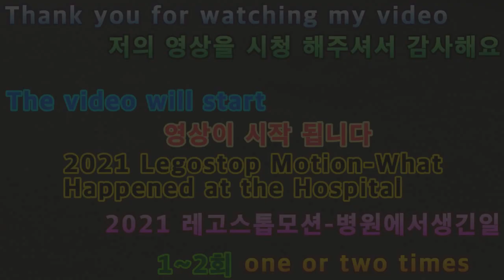2021 06 07 2021레고스톱모션병원에서생긴일 1~2회 2021 Lego Stop Motion Once or twice a day born at the hospital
안녕하세요구독자&시청자(골드님)들미시카에요반갑습니다저의채널에방문해주셔서고맙습니다이번영상은바로2021새해첫레고스톱모션애니병원에서생긴일1~2회입니다이번레고스톱모션은앞에보여드렸던병원에서생긴일이에요이번애니는스릴러와액션이합쳐진느낌의애니에요나름잘표현해볼려고열심히했어요조금힘들긴했지만나름잘나와서좋더라고요그럼재밌고편하고시청해주세요고맙습니다저의영상이재미있으셨다면구독&좋아요&알림설정을하셔서새로운비디오를시청하세요저의또다른채널인카카오TV Misika(미시카)채널도많이방문해주시고시청해주세요저의랜선아빠이자한국아빠님을소개할께요현재이분은DadASMR(아빠ASMR)과다양한분야를하고계세요ASMR이란백색소음으로자율감각쾌락반응으로뇌를편안하게해주고심리적으로안정을주는소리에요예를들어물소리&바람소리가대표적이에요한국아빠님을검색하셔서영상을보시고재미있으시다면구독을눌러주시고알림설정도해주세요감사합니다네이버TV
Hello, my subscribers and viewers (Mr. Gold) are Misica.Nice to meet you.Thank you for visiting my channel.This video is once or twice a day when I was born at Lego Stop Motion Annie Hospital in 2021.This lego stop motion happened at the hospital I showed you earlier.This anime is a combination of thriller and action.I worked hard to express myself well.It was a little hard, but it came out pretty well, so please watch it fun and comfortably.Thank you.If my video is interesting, I like it.&Set up notifications to watch the new video.Please visit and watch my other channel, Kakao TV Misika.Let me introduce you to my father and my father in Korea.He is currently in charge of various fields with Dad ASMR.ASMR is a sound that relaxes the brain and gives psychological stability by inducing self-sensing and pleasure reactions through white noise.For example, the sound of water and wind are typical.Please search for Korean dads and watch the video, and if it's interesting, press subscribe to let me know.Thank you very much.Please support Uncle Casano and subscribe to Naver TV Tiktok.Thank you very much.